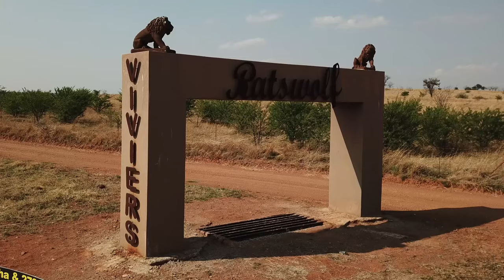2020 Auction Ventersdorp plase Ratswolf